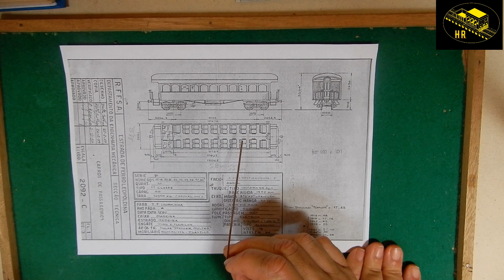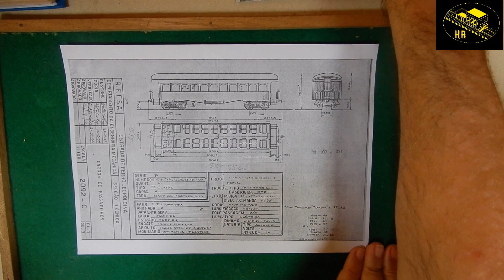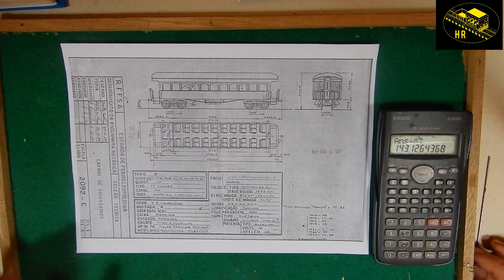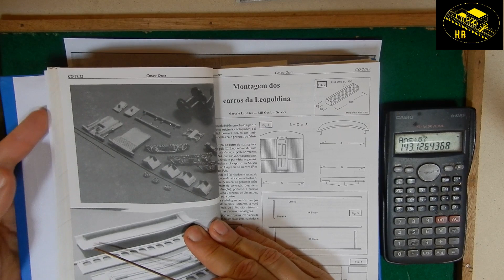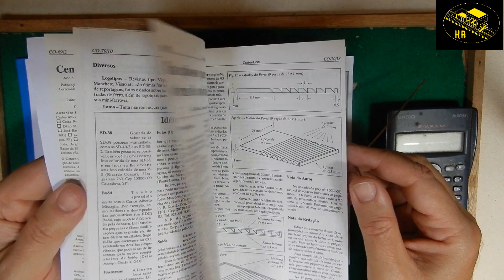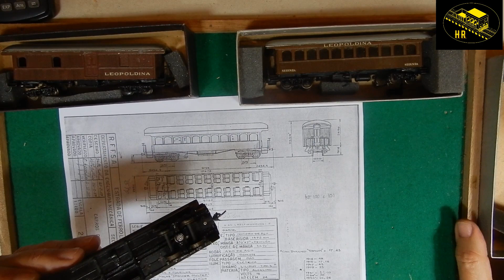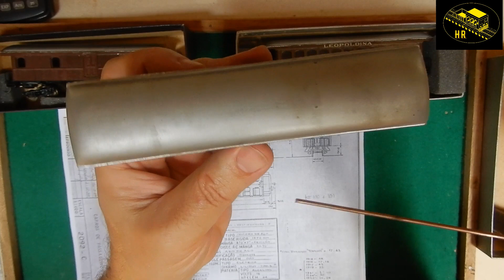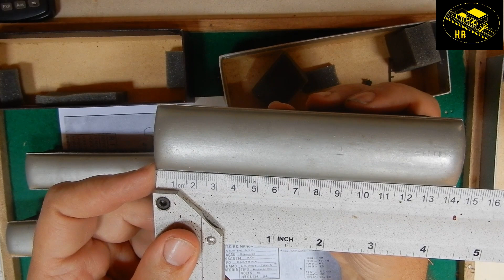Carros escala HO da Estrada de Ferro Leopoldina. Produzidos pela MR Custom.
ferromodelismo Apresentação dos carros da LEOPOLDINA, produzidos pela MR Custom. Lançado em 1992, foi a primeira composição de carros de passageiros estilo antigo lançado no Brasil.
Era vendido na forma de kit. O modelista tinha que fazer a montagem e a pintura. Era acompanhado dos truques e rodeiros, porém vinha sem os engates.
Um material rigorosamente na escala HO. Produto lançado em 1992 pela MR Custom Service.